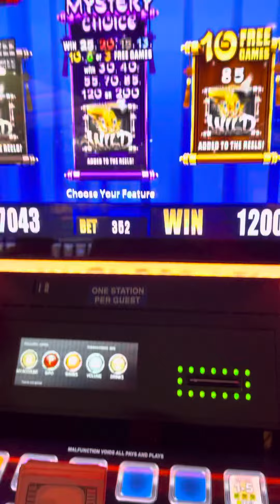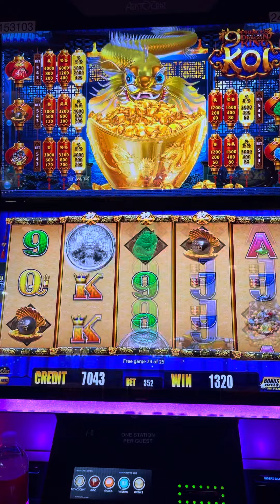Back up Bonus After My HandPay…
Back to back Bonus after my handpay. Let’s see what happen. Thanks for tuning in and best of luck guys.